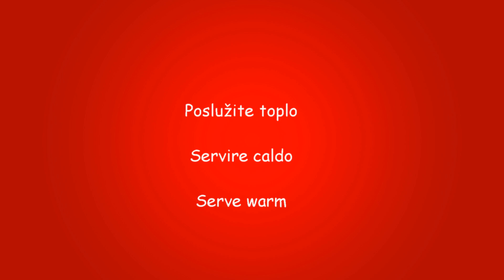Palačinke sa sladoledom - Crepes con il gelato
Palačinke... što reći o njima...svi ih znamo napraviti, a ovo je samo jedan od načina na koji ih ja pripremam...pogledajte, probajte i uživajte i u slast vam svima...

PALAČINKE SA SLADOLEDOM

Sastojci:

3 jaja
250 gr brašna
200 ml mlijeka
300 ml vode
1 žlica kristal šećera
1 vanil šećer
1 žličica soli
50 gr maslaca
20 ml ruma

za nadjev:

70 gr oraha
40 gr šećera
sladoled po potrebi
čokolada po potrebi

obično ulje za prženje
tava 20 cm

CREPES CON IL GELATO

Ingredienti:

3 uova
250 gr di farina
200 ml di latte
300 ml d'acqua
1 cucchiaio di zucchero semolato
1 bustina di zucchero vanigliato
1 cucchiaino di sale
50 gr di burro
20 ml di rum

per il ripieno:

70 gr di noci sminuzzate
40 gr di zucchero semolato
gelato quanto basta
cioccolato quanto basta

padella 20 cm

CREPES WITH ICE CREAM

Ingredients:

3 eggs
250 gr of flour
200 ml of milk
300 ml of water
1 spoon of white sugar
1 vanillin sugar packet
1 coffee spoon of salt
50 gr of butter
20 ml of rum

for the filling:

70 gr of crumbled walnuts
40 gr of white sugar
enough ice cream
enough chocolate

seed oil for frying
20 cm baking pan